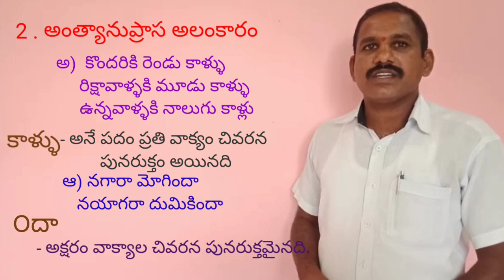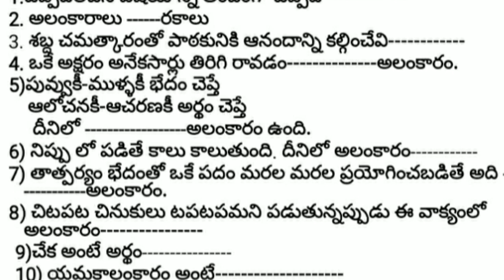DAY - 20 BRIDGE COURSE LEVEL -IV TELUGU - అలంకారాలు 1 శబ్దలంకారాలు